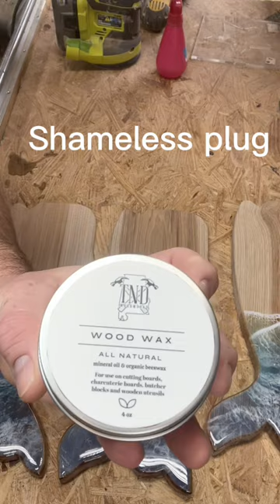Epoxy wave charcuterie board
Here I am finishing up these ocean themed whale charcuterie boards. Love how you start from a piece of wood and create something like this. Epoxy is from @totalboat. Enjoy.